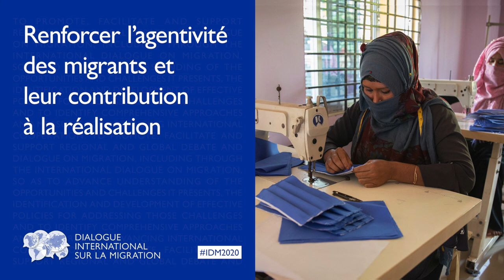Renforcer l’action des migrants et leur contribution à la réalisation des ODD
La pandémie met non seulement en péril les perspectives d'avancement de la mise en œuvre des objectifs énoncés dans le Programme de développement durable à l'horizon 2030, mais menace également d'inverser les progrès accomplis jusqu'à présent et d'exacerber davantage les défis et vulnérabilités existants dans tous les domaines. En travaillant ensemble pour identifier des mesures pour répondre à la pandémie, il est important que les gouvernements et la communauté internationale dans son ensemble seize cette crise comme une occasion de réitérer leur engagement à atteindre les objectifs de développement durable et d'utiliser leur mise en œuvre comme un moyen de créer des sociétés plus résilientes et faire en sorte qu’ils puissent mieux répondre aux crises futures. Conformément aux discussions précédentes de l'IDM sur le suivi et l'examen des objectifs de développement durable liés à la migration, cette session vise à favoriser une plus grande coopération et à développer des réseaux pour une action future sur la gouvernance des migrations et la réalisation des objectifs dans l'ère post-pandémique. Les recommandations des ministres lors de l'IDM 2013 ont mis en évidence le potentiel des diasporas à contribuer à revigorer et à alimenter le développement social et économique dans l'environnement d'après-crise et ont appelé à un engagement et à une autonomisation accrus de ces dernières. De même, l'IDM 2017 a souligné l'impact positif des envois de fonds pour les pays d'origine, les contributions des migrants allant bien au-delà des envois de fonds, comprenant également le transfert de connaissances et de compétences, l'esprit d'entreprise et l'innovation, le commerce et l'investissement, ainsi que d'importantes contributions sociales, culturelles et autres . Au cours de la récupération après les effets de la pandémie, les contributions des migrants seront essentielles pour atteindre les objectifs de développement durable. En outre, il est important d'examiner également comment les contributions économiques des migrants et des diasporas sont affectées par la pandémie et comment elles pourraient être sauvegardées à l'avenir. Cette session abordera, entre autres, les coûts des envois de fonds, les envois de fonds plus sûrs, l'éducation financière, les opportunités de travail alternatif et d'entrepreneuriat, la requalification et les éléments transnationaux des travailleurs migrants.

Haut-parleurs:
• Viorica Dumbraveanu, Ministre de la santé, du travail et de la protection sociale, Moldavie
• Tsion Teklu, Ministre d’État aux entreprises et aux affaires de la diaspora, Éthiopie
• Pauline Tamesis, Coordonnatrice résidente des Nations Unies au Cambodge
• Felipe Munoz, Chef de l'Unité des migrations, Secteur social, Banque interaméricaine de développement
• Boubou Camara, Responsable du pilier de soutien - COVID-19, OMS